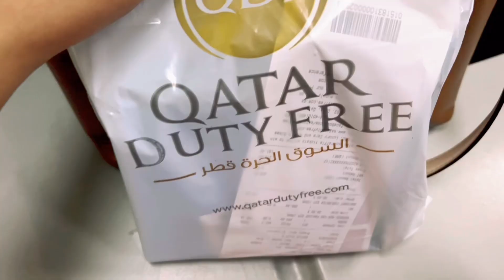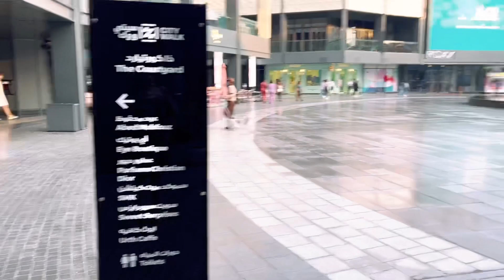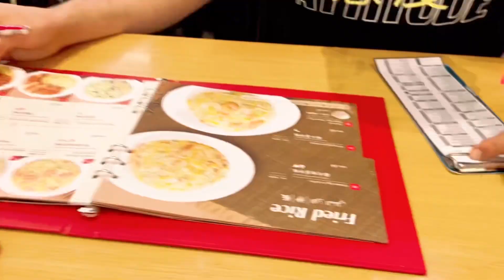In DUBAI for a very special occasion 🌺 | Hindu festival 🌻 | INDIANS 🇮🇳 Living Abroad 🇶🇦 🇦🇪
Namaste and Hello. I am Prachi Ravi Srivastava Bathla, an Indian living in the Middle East for 12 yrs now. I travel around the world for work and make YouTube videos about my life in general.